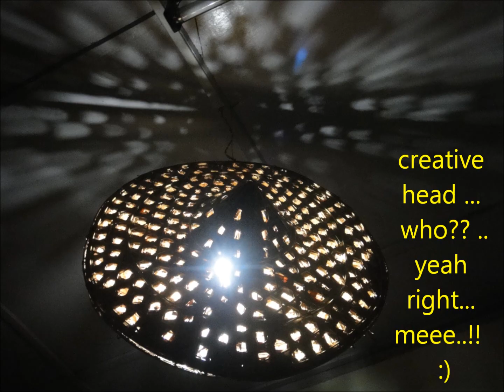Mein Haus .. !!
not a metro city , still having fun . our home ,. our home our home..
n this is unexplored beautiful Arunachal Pradesh (INDIA)... untouched..exotic location to visit , at the same time very well connected , nice place !! i would say in two words. :)